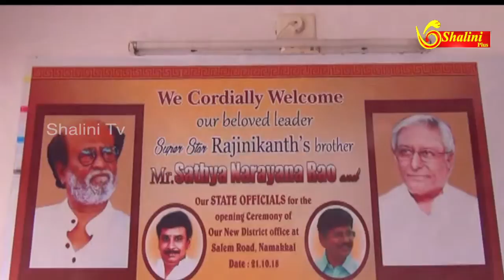ரஜினியை பாஜக - இயக்கவில்லை - சத்தியநாராயண ராவ் பேட்டி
நாமக்கல் மாவட்டத்திற்கு வருகை தந்த ரஜினிகாந்தின் அண்ணன் சத்யநாராயண ராவ், நாமக்கல் மாவட்ட ரஜினி மக்கள் மன்றத்தின் புதிய அலுவலகத்தை திறந்துவைத்து, ஏழை- எளியோருக்கு நலத்திட்ட உதவிகளை வழங்கினார்.

இதனையடுத்து, செய்தியாளர்களிடம் பேசிய அவர், ரஜினிகாந்தை பாஜக- இயக்கவில்லை அவர் எப்போது, சிந்தித்து நிதனமாக செயல்பட்டு எந்த ஒரு முடிவையும் எடுப்பார் என்று தெரிவித்தார். மேலும், வரும் டிசம்பர் 12 –ஆம் தேதி ரஜினிகாந்த் புதியக் கட்சியை அறிவிப்பார் என்றும் சத்தியநாராயணராவ் தெரிவித்தார்.

சபரிமலை விவகாரத்தில் நீதிமன்றத்தின் தீர்ப்பை மதிக்கவேண்டும் – அதேவேளையில், பக்தர்களின் உணர்வுகளை புரிந்துகொண்டு, மேல்முறையீடு மனு தாக்கல் செய்யலாம் எனவும் அவர் குறிப்பிட்டார்.